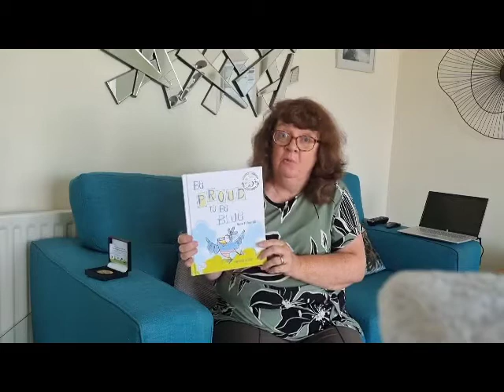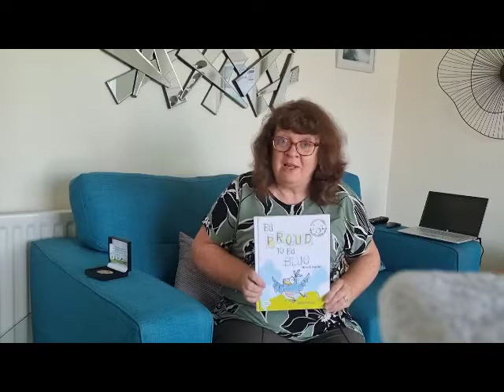Be Proud to Be Blue by Diane Hull, ill. by Jan Dolby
This book was a BRONZE MEDAL WINNER in the 2020 Wishing Shelf Book Awards!
This book is Dyslexic inclusive; it is printed in a font that everyone can read, including people with dyslexia.

Baby bird wasn't happy.
He wanted to play with the fish and the horses and the frogs.
But they won't play with him...
Because he is blue!

to find out more about the typeface and discounts.